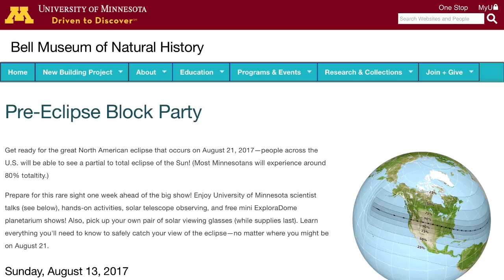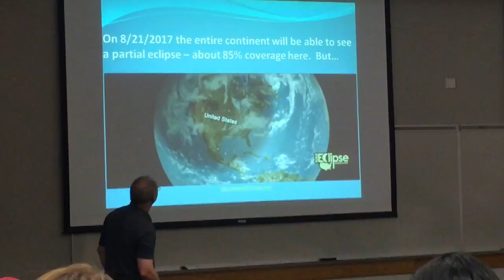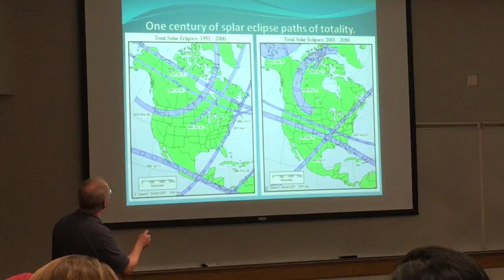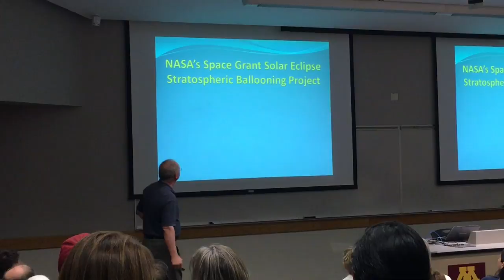U of M x Bell Museum Pre-Eclipse Block Party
On August 21st 2017, many of us across the world will see an incredible event...a TOTAL solar eclipse. To put the relevance of this event into perspective, the next one will be almost twenty years from now! I was very excited to join many others at an event at the University of Minnesota to see what all goes into capturing footage of the eclipse among other things. Check out the video and see for yourself!